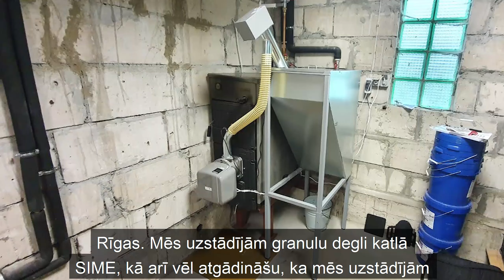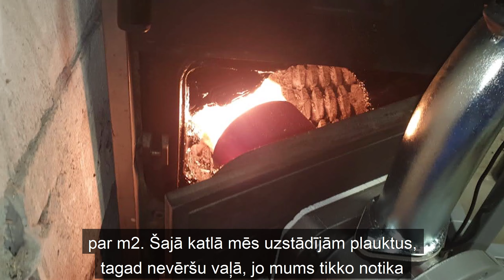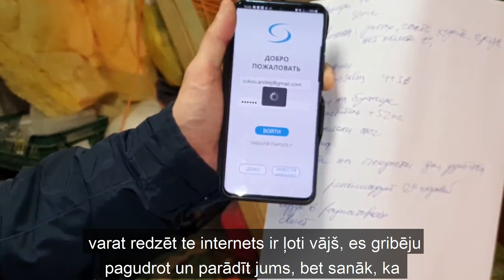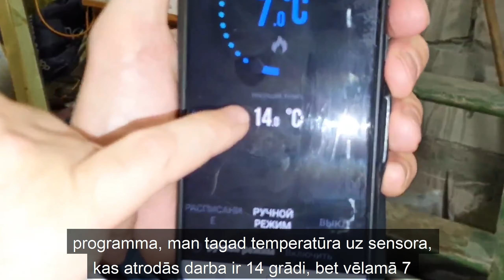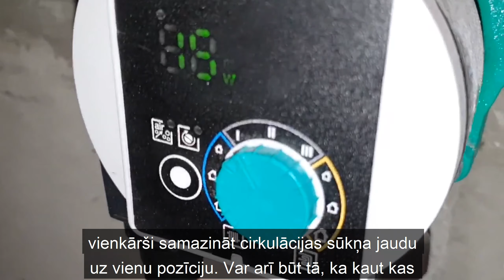LV. Пеллетное отопление. 3т. на 90м2 в год - Расход пеллет с горелкой Ferroli SUN P7N / Jaņupe / 461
P.S.